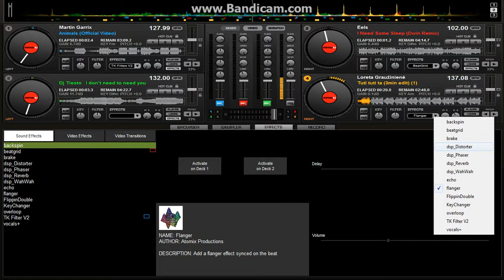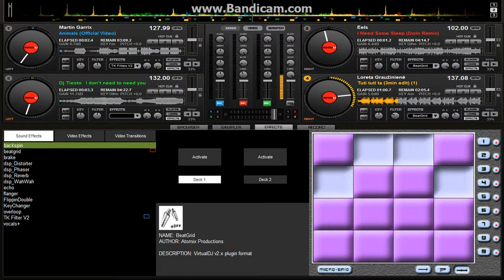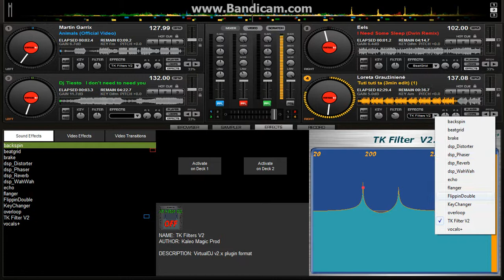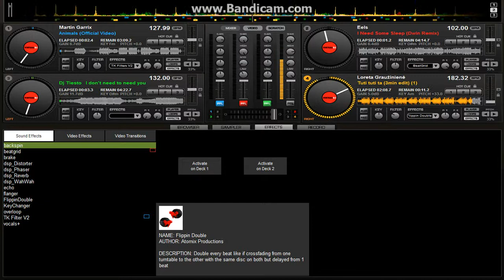Loreta Graužinienė tuti taa (GeriausiaS)